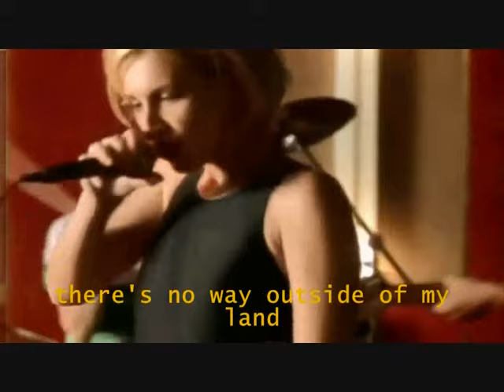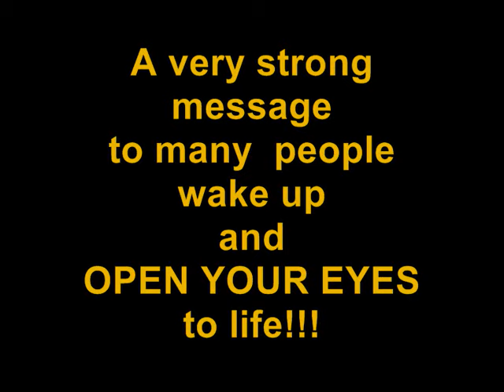Guano Apes - Open Your Eyes (Lyrics)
Band: Guano Apes
Album: Proud Like a God
Year:1997